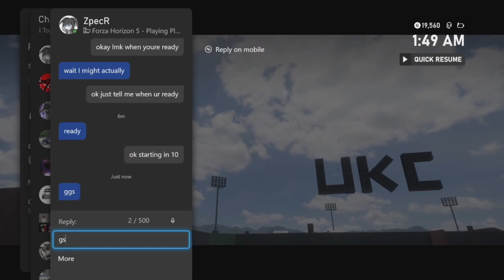ZpecR (Exocet FE, '65 Mini) vs l TopGearTim l (Exocet FE, '65 Mini) II - KING L.F.1 - Semi Finals